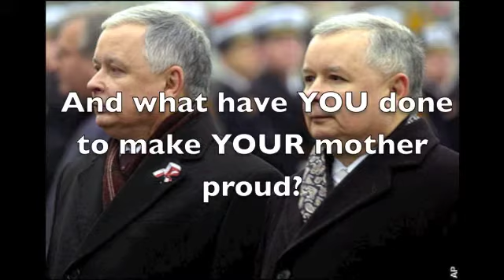TwinDadBlog: The Name Game Part 2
Where can you look for names for your babies, once you've exhausted bathroom walls?